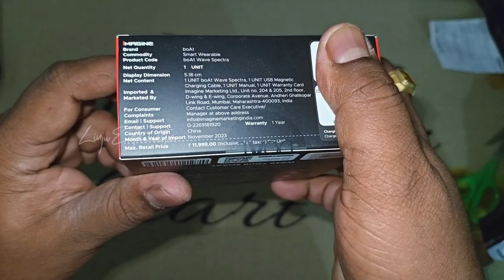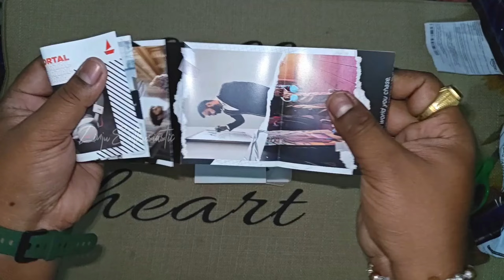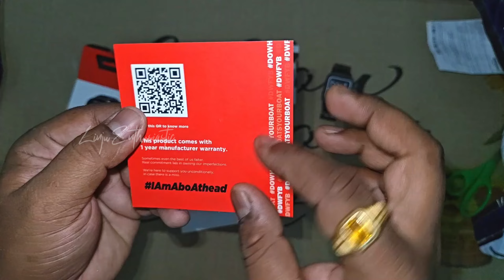boAt Wave Spectra | Best Premium Smart Watch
Technical Specifications

Name boAt Wave Spectra Display Dimension 2.04" (5.10 cms) AMOLED Display Category Smartwatch IPX Rating IP68 Net Content 1 Unit Smartwatch, 1 Unit USB Magnetic Charging Cable, 1 Unit User Manual, 1 Unit Warranty Card Working Time up to 2 days on with BT calling, up to 10 days on normal mode Battery 300mAh Charging Time 2H Bluetooth version Bluetooth V 5.3 Net Quantity 1 Unit Charging Interface USB Magnetic Charging Cable